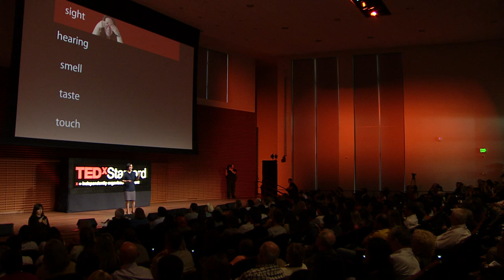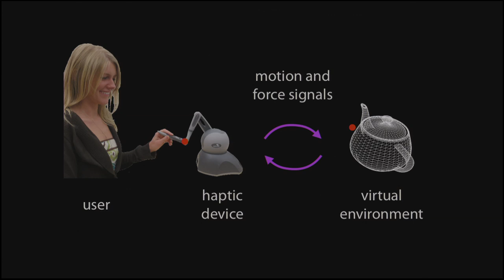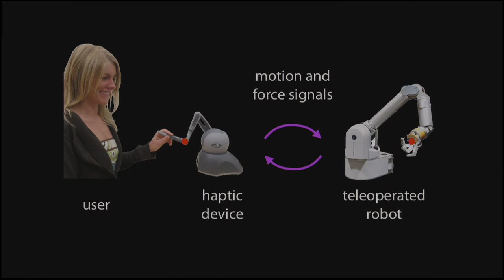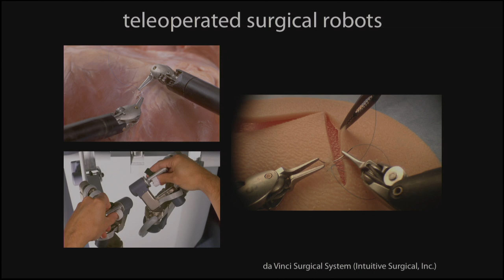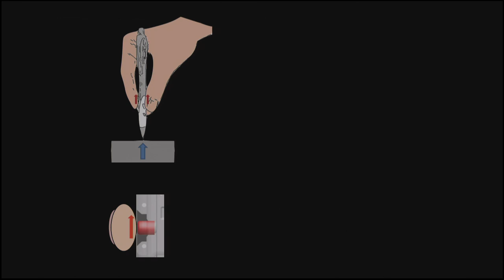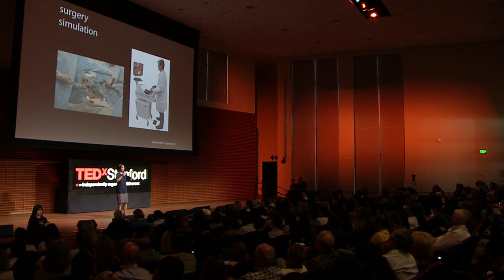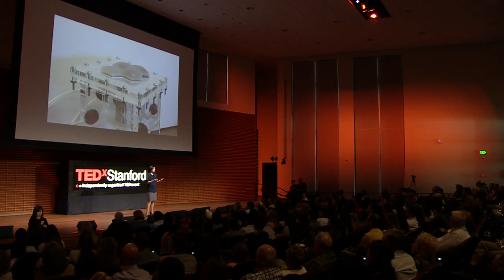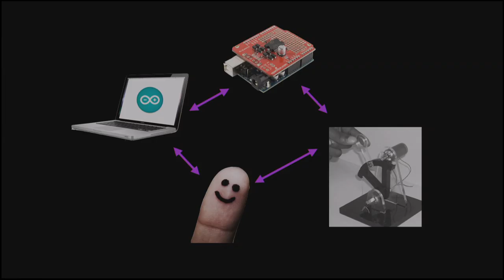Touch, engineered: Allison Okamura at TEDxStanford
Robots are now widely used in surgical procedures, but they are still not autonomous. Human surgeons must operate these robots, and humans can do a better job operating robots if they get a sense of touch feedback, says robotics researcher Allison Okamura. At TEDxStanford, she explains how engineers are developing ways for surgeons to feel what a robot is doing, technology that will greatly improve dexterity and accuracy in surgery, and has wide implications for all robotics. .

Professor Allison Okamura and her students study applications of haptic (sense of touch) technology in robot-assisted surgery, prosthetics, rehabilitation, simulation and training, space tele-operation and education. She is committed to sharing her passion for research and discovery, using robotics and haptics through outreach programs to groups underrepresented in engineering. Okamura is an associate professor in the mechanical
engineering department at Stanford University and director of the Collaborative Haptics and Robotics in Medicine Laboratory. Before joining the faculty at Stanford, she was a professor at Johns Hopkins University.